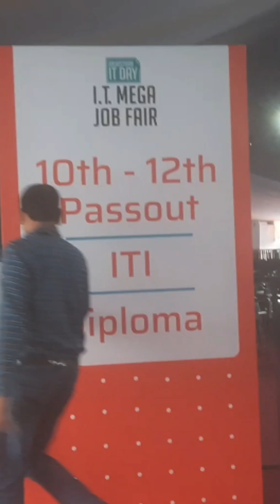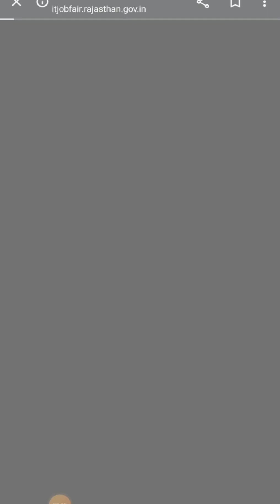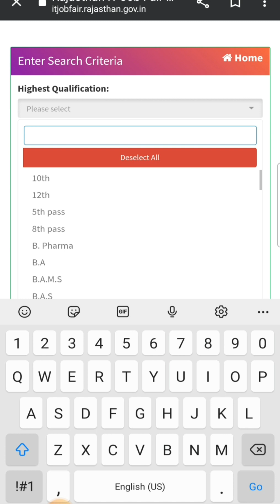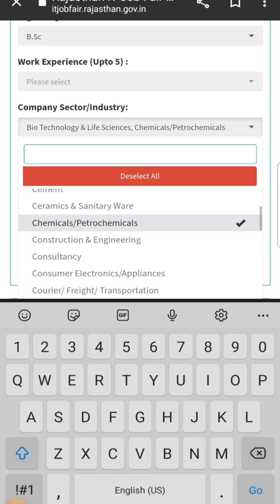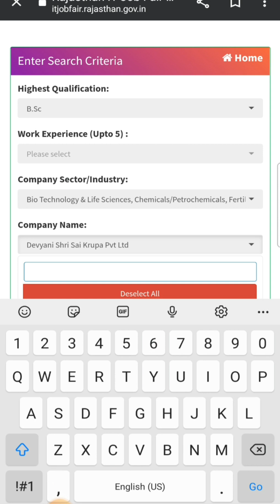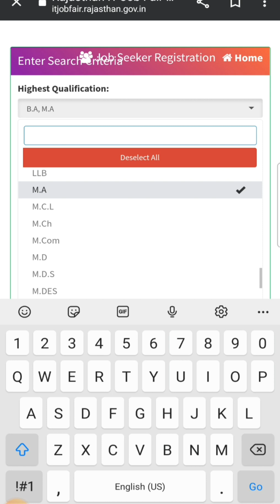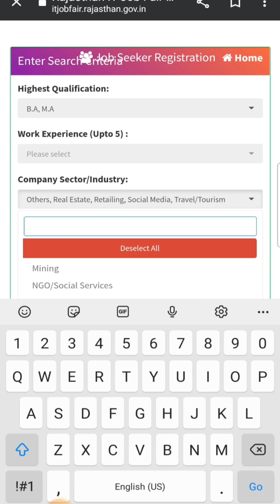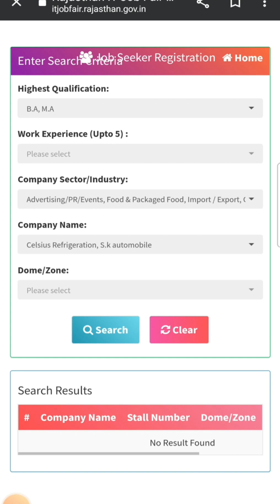Mega IT Job Fair Jaipur 2023 | Company Search Video | Company for your Education | Ram Baan Video